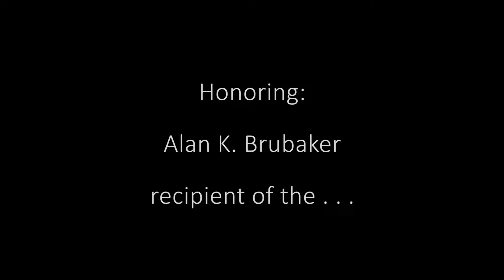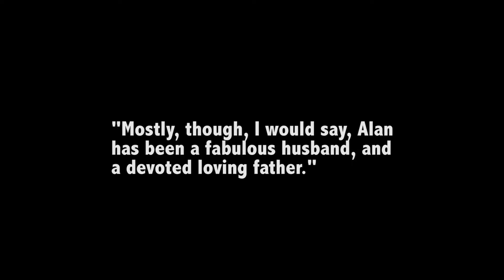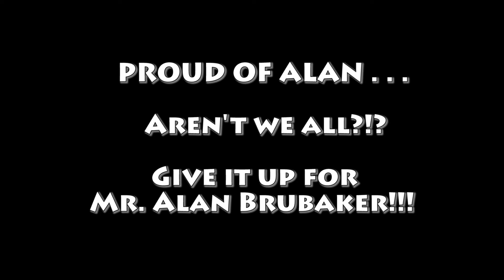Bruhood Part One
Part One of a short video that played for attorney Alan Brubaker at the Red Boudreau dinner, where Alan received the prestigious Broderick Award for civility, proffessionalsm, and civility in the practice of law.